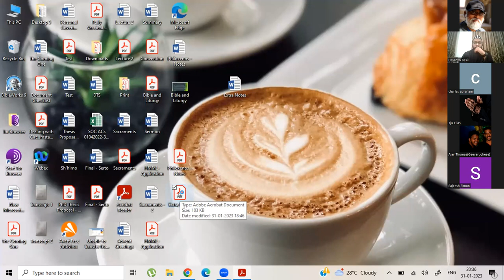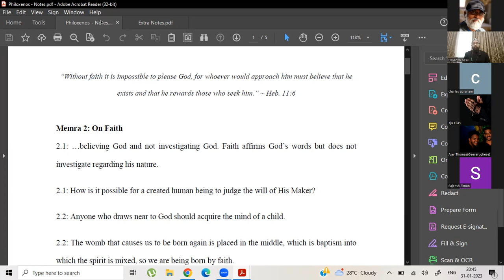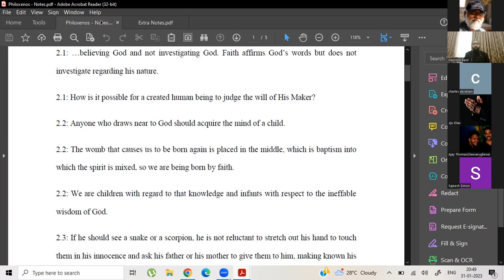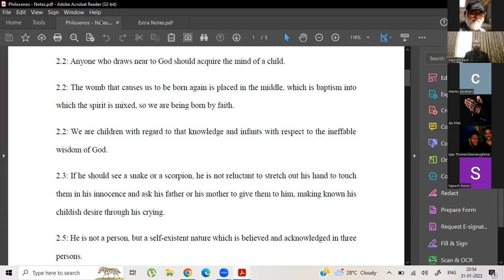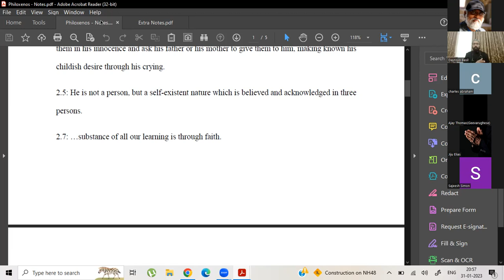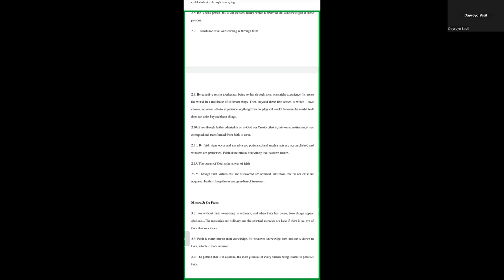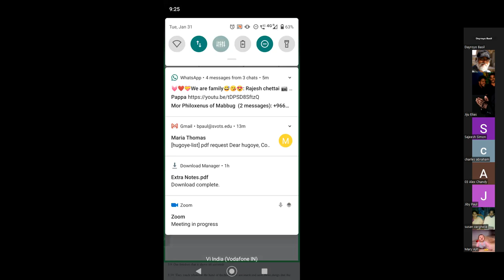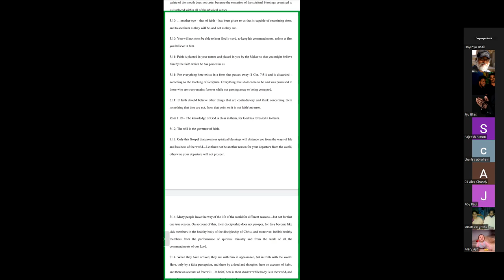A Short Term Online Course on Mor Philoxenus of Mabbug-5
Topic: A Short Term Online Course on Mor Philoxenus of Mabbug
Class: 5
Date: Today - 31 January 2023
Time: 08:30 PM- 09:30 PM IST